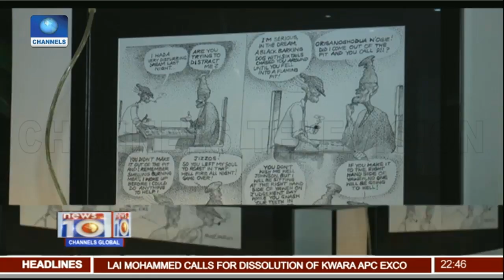Moses Osawe Exhibits Pa Johnson And Gabriel Cartoon